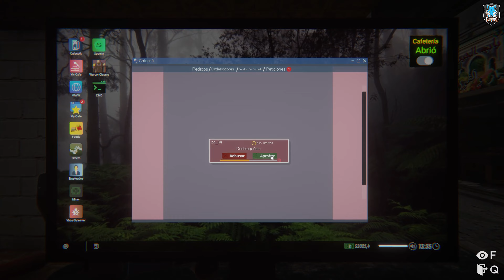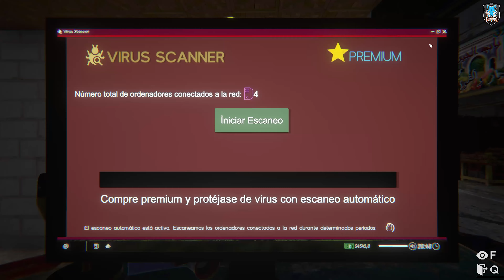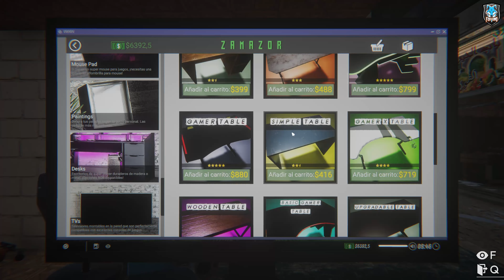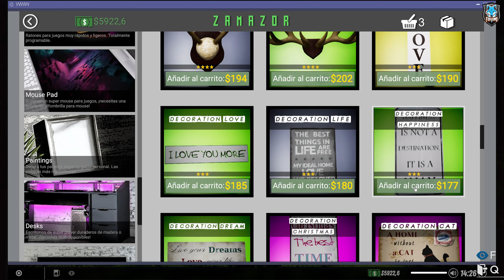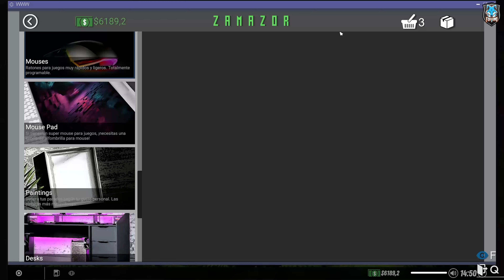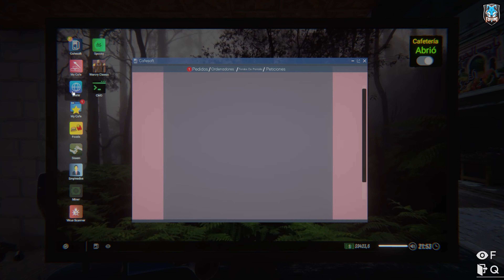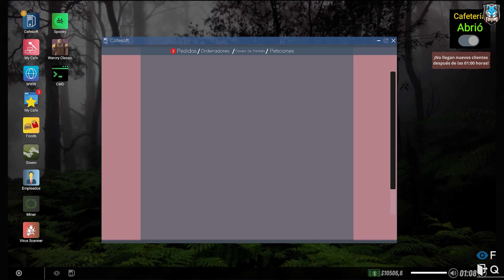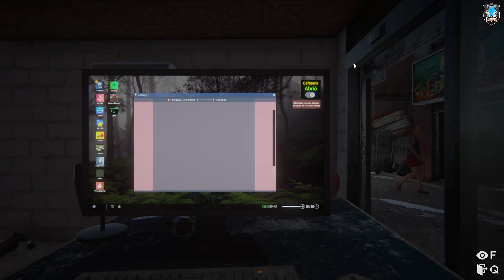#15 - INTERNET CAFE SIMULATOR 2 || EMPEZAMOS A SUMAR PC GAMER MASTER RACE FULL RGB!!! + Español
➤ MÍNIMO:

SO: Windows 7
Procesador: 2 GHz Dual Core CPU
Memoria: 4 GB de RAM
Gráficos: Intel HD Graphics 4000 or better
Almacenamiento: 7 GB de espacio disponible

➤➤ RECOMENDADO:

SO: Windows 10
Procesador: 2.5 GHz Dual Core CPU
Memoria: 6 GB de RAM
Gráficos: Geforce GTX 970/Radeon RX470 or better